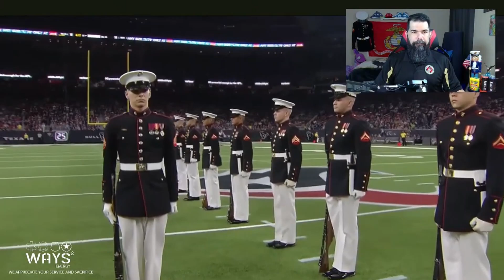Marine Corps Silent Drill Platoon Reaction | Thursday Night Football Halftime Show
The United States Marine Corps Silent Drill Platoon performed at Halftime. They have been performing for over 70 years. They are a highly disciplined and elite unit within the Marine Corps that performs precision drill movements without verbal commands. They are renowned for their impeccable coordination, synchronization, and sharpness, making them one of the most iconic ceremonial units in the U.S. military.